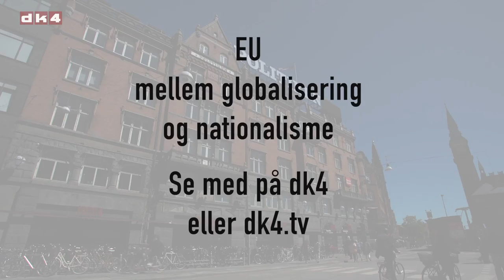Trailer - EU mellem globalisering og nationalisme - Christian Jensen